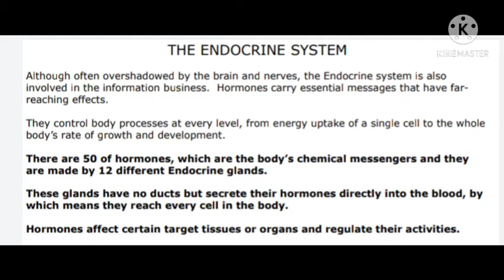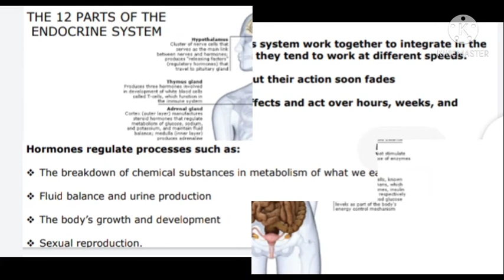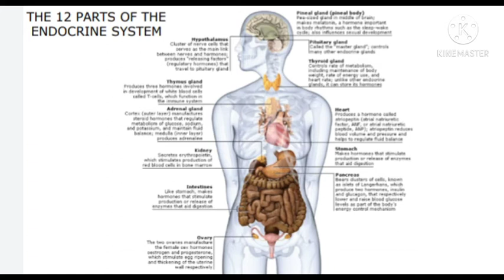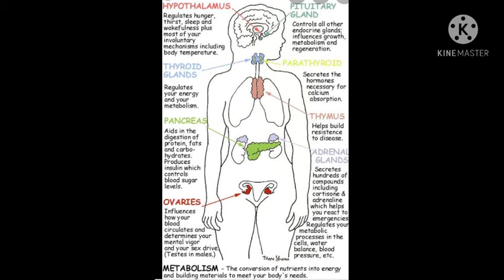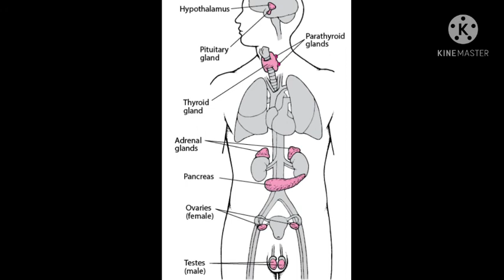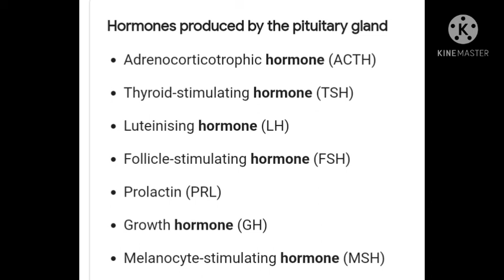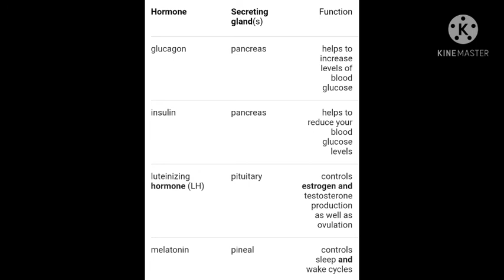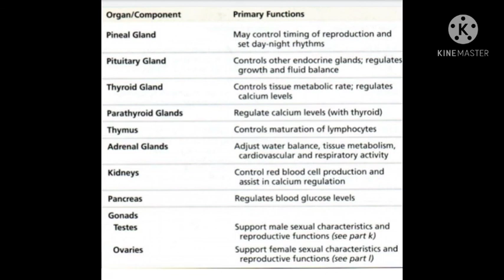The endocrine system .# hormones#.ductless gland.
# The endocrine system
# ductless gland
it is a Body's chemical Messenger system
it secrets hormone..and action on target site